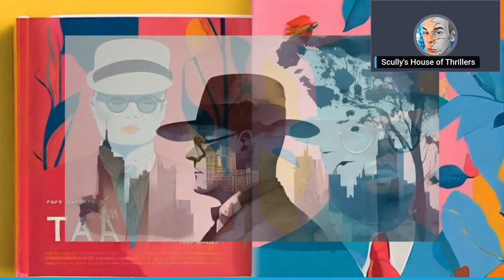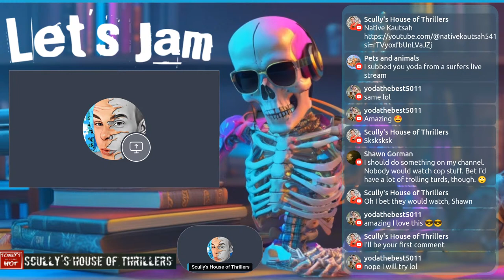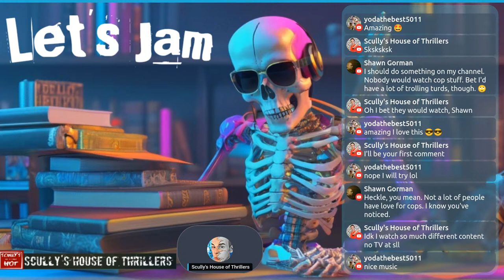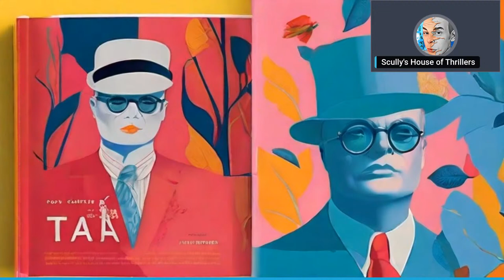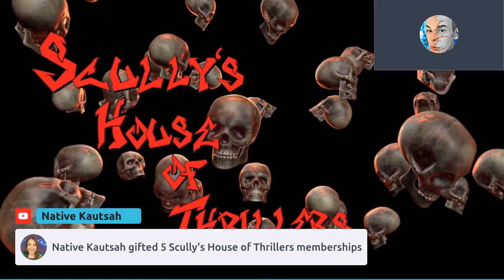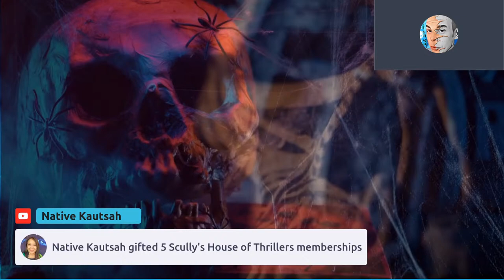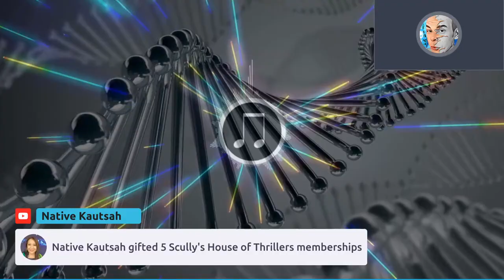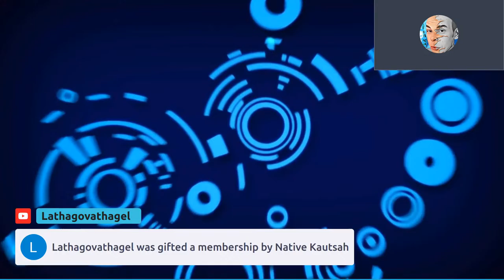Music For Reading & Relaxing - The Author That Reads To You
👉 Join our official MEMBERSHIP for exclusive perks! 🎖️🎉 Get cool member badges, custom emojis, and more!

💖 Enjoy Regular Uploads? Send a SUPER THANKS! Your contributions mean the world to us. 🙏

Hey there! I'm Scully, The Author That Reads To You, and I appreciate any type of support you want to give. Your time alone means the world to me. If you DO want to donate monetarily, it helps the channel a great deal. You can pick from any of the above ways.

I read out loud my novels, other works in the public domain, or submissions from people like you. If you've written a story, I'll narrate it. We also do live theater readings of plays and scripts from famous movies and stories of long past. If you're interested in submitting a story, check out the information below.